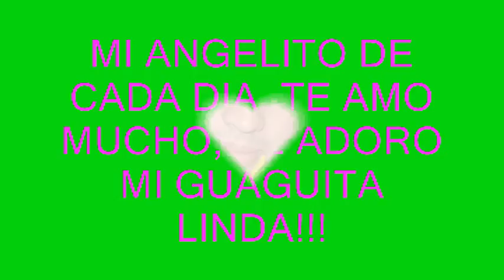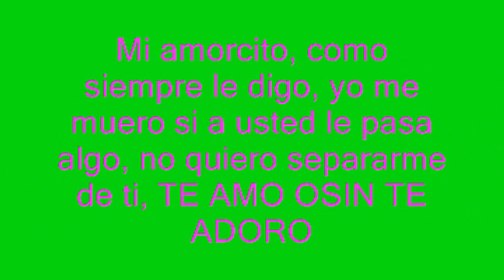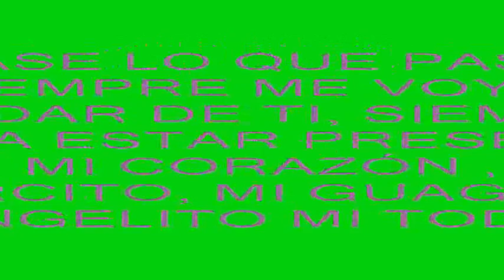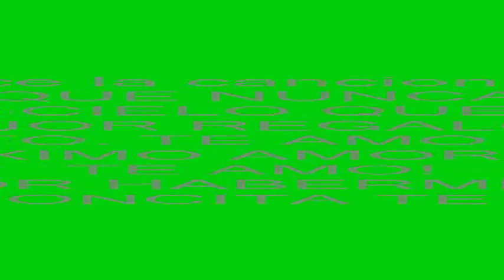MI SOL TE AMO!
TE AMO MI AMORCITO NINDOO!!! TE AMO!